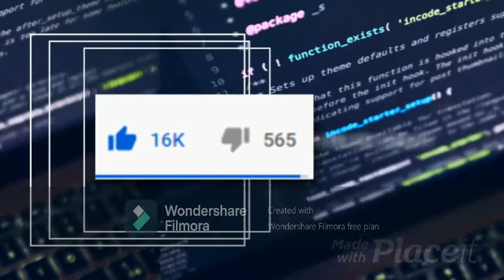Roblox Piggy Vs. Hacker Part-2